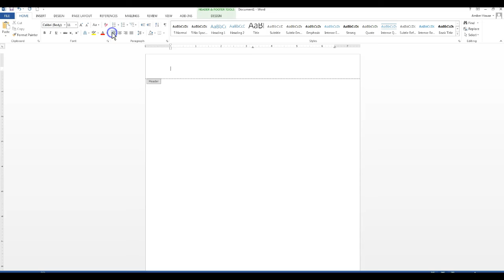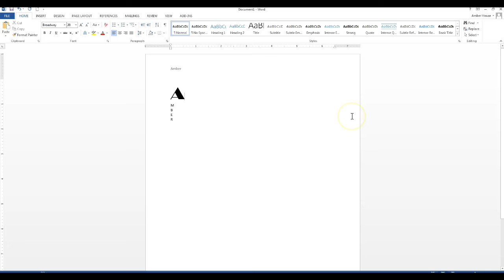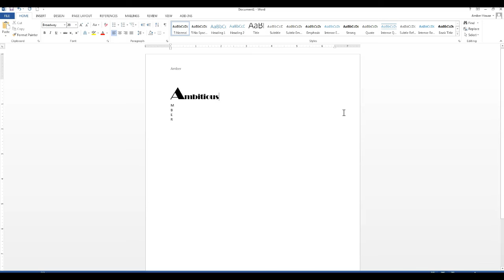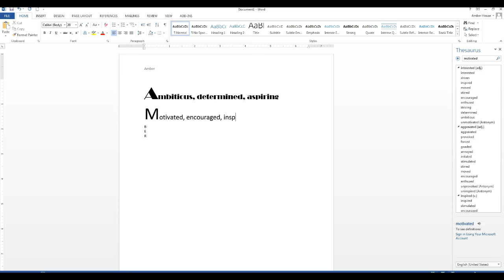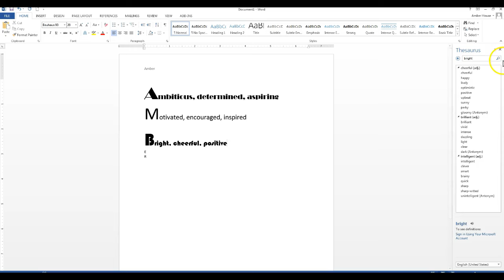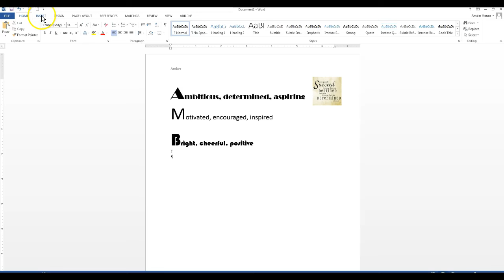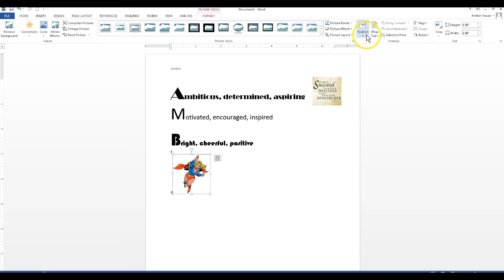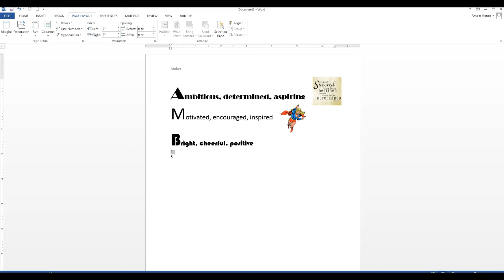Thesaurus & Fonts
Using a thesaurus and various fonts